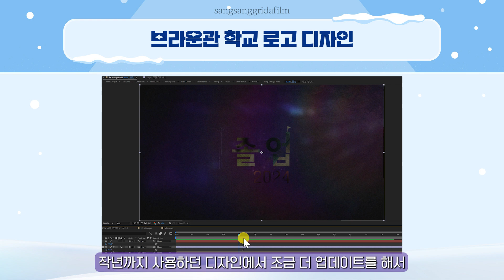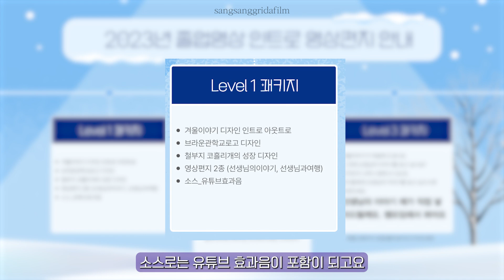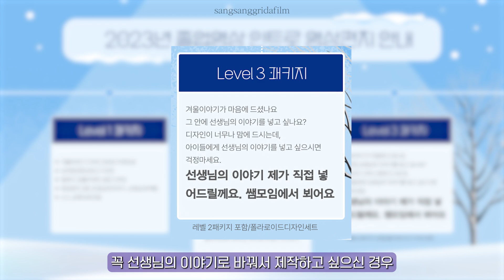2023학년도 2024년 졸업영상, 인트로, 영상편지가 돌아왔습니다!!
2023학년도 2024년 졸업영상, 인트로, 영상편지가 돌아왔습니다!!

선생님 올해 졸업영상 콘텐츠입니다. 총 3가지중에 선택하실 수 있어요.관련 안내 영상은 오늘 중에 업로드 예정입니다.
안내영상의 내용은 새로운 내용은 아니고 아래 나와있는 내용들이긴해요.